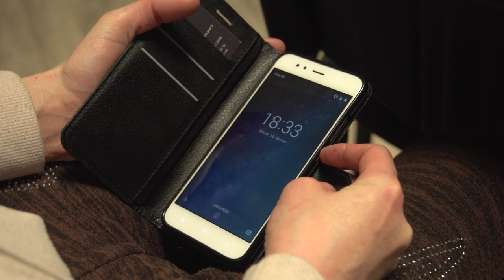Le nouveau visage de Facebook, où nous emmènent les réseaux sociaux ?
Média LAB (débat ouvert participatif filmé)
REC (collectif de mutualisation et de coopérations numérique MODE, RESINE, CANAL.D, Ville de Draguignan)

20/02/2018, 18h-19h
Durée : 1h.
Médialab du CNUM ou salle de réunion du 1er étage, 55 av. du 4 septembre, Draguignan

Objectifs :
Informer les internautes des changements algorithmiques actuellement opérés sur le réseau social Facebook

Participants :

Invités :
Stéphane DELAHAYE
Gérald MAISTRE

Animé par
Nicolas GIL

Organisé par :
Nicolas GIL / Christelle BROCHET

Trame :

INTRO :

Si vous avez une page Facebook, vous avez sûrement constaté des changements en termes de contenus : tous les contenus émanant de marques, de médias, … plus encore, si vous êtes un professionnel et que vous voulez booster la visibilité d’une de vos publications, il vous faut désormais payer.
Si vous suivez un peu l’actualité vous avez par ailleurs sûrement lu ou entendu Mark Zuckerberg le fondateur de Facebook enchaîner les mea culpa et expliquer vouloir “réparer” son réseau social dont la crédibilité est sérieusement mise en cause depuis l’élection de Donald Trump (explosion des “fake news” et autres contenus haineux). Après 14 ans de pratique, la société qui commence à se positionner face à cet outil voit ce réseau social réagir aux critiques qui lui sont faites. Que penser de cet “auto-recadrage” ?

1°) A quels changements l’utilisateur doit-il s’attendre ?
= réponse attendue : information concrète et pratique à destination de l’utilisateur (origine de ce revirement chez FB, changement d’algorithme, modification de l’interface, nouvelles fonctionnalités comme ma story, messenger kids ?)

2°) Ces changements peuvent-ils modifier notre rapport à l’information ?
= réponse attendue : état des lieux des changements imposés par les réseaux sociaux dans notre  notre rapport à l’information + Pour ceux qui s’informaient uniquement via FB, où vont-ils aller (FB n’est pas un producteur de contenu ni un média, se voulant uniquement hébergeur...l’algorithme peut-il être considéré comme la première ligne éditoriale d’intelligence collective/artificielle ?)?

Depuis son apparition, l’utilisation de Snapchat repose sur l’utilisateur et son réseau local, cela participe-t-il à une meilleure vie en société ? Facebook se recentre aujourd’hui à son tour sur l’utilisateur. Il met aussi l’accent sur les groupes actifs, affirmant (dans sa communication) vouloir donner une dimension plus citoyenne à son utilité : faut-il y croire ou n’y voir qu’une manoeuvre marketing ? Pour info, la commission européenne considère que les efforts de FB ne sont pas suffisants .